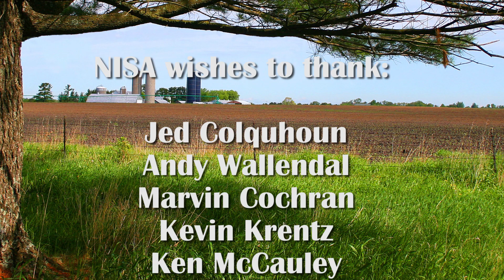NISA Introduction, Voices and Choices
The National Initiative for Sustainable Agriculture (NISA) will help producers to achieve verifiable sustainability outcomes, improve the environmental services and productivity of their farms, help their rural communities thrive, and satisfy performance expectations of the value chain. NISA is a science driven and producer led initiative with a mission to document and improve the sustainability of American agriculture across all crops and regions.